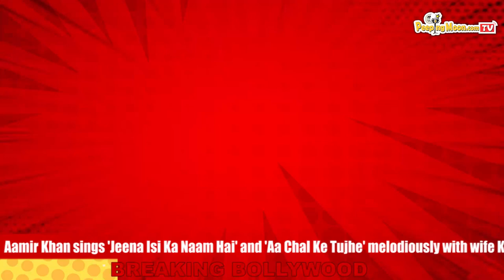RAJESH MAPUSKAR and TANUJ CHOPRA to direct second season of NETFLIX's acclaimed show 'DELHI CRIME'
Netflix India's one of the most appreciated series, Delhi Crime is returning with its second season. The investigative drama series that explored the Nirbhaya rape case of 2012 in its first season will follow a different high-profile Delhi-based case this time. While the lead cast —that includes Shefali Shah, Rasika Dugal, Adil Hussain, Rajesh Tailang among others— will be more or less the same, Peepingmoon.com has learned that Richie Mehta who helmed its first season will not be directing it.

According to sources close to the development, Ventilator fame National Award-winning director Rajesh Mapuskar has been roped in to helm the new installment. The filmmaker who has assisted Rajkumar Hirani on the Munna Bhai series and 3 Idiots makes his comeback to Hindi filmmaking eight years after his directorial debut with Ferrari Ki Sawaari (2012). He will be sharing the directorial credit on the show with Canadian filmmaker Tanuj Chopra, popularly known for directing crackling, emotionally-charged drama, Punching At The Sun (2006).